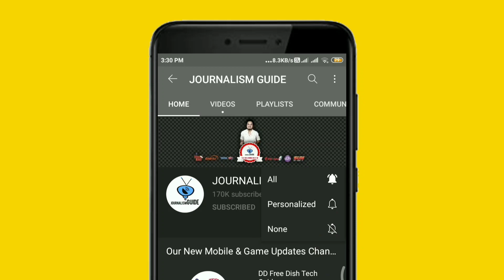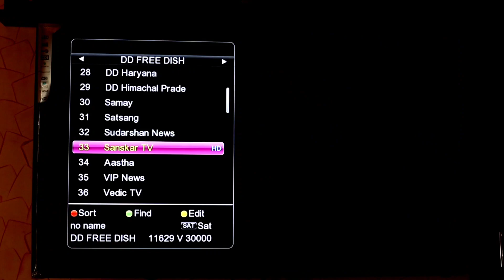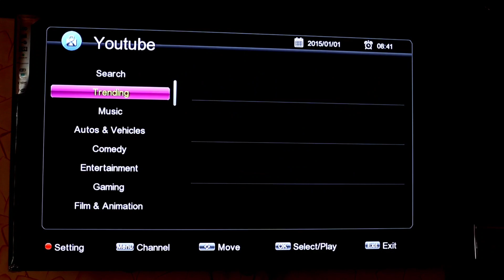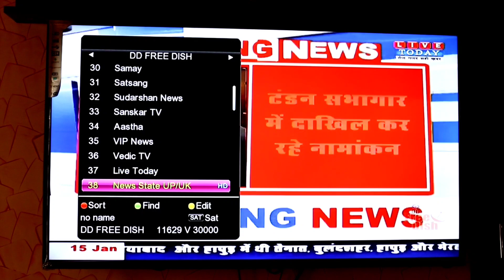DD Free Dish Subscribers You Must Buy only MPEG-4 Set top Box | डीडी फ्री डिश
Namaskar Dosto,

Aaj hum aapko bataynege ki DD Free Dish ka aapko sirf MPEG-4 Set Top Box hi kharidna chaiye. iski puri jankari ke liye video ko pura jarur dekhe.

Dhanyawad.